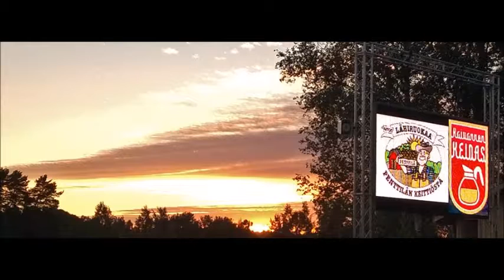Fariseuksenlaulu Raimo Karmitsa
lHengellinen laulu.